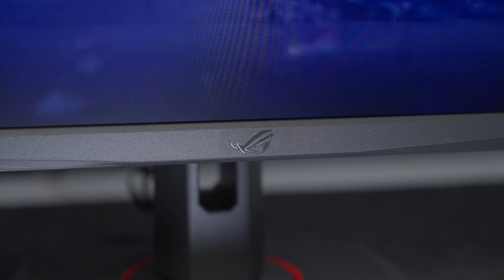ASUS XG259CMS: Hơn 7 Triệu 310Hz thì anh em ngại gì không GoPro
Màn Hình Gaming Asus ROG Strix XG259CMS 25 Inch/ FHD/ IPS/ 310Hz/ 1ms

Kích thước : 25 inch
Độ phân giải : FHD
Loại màn hình : Màn hình phẳng
Tấm nền : IPS
Tần số quét : 310Hz
Kết nối : DisplayPort, HDMI, Type-C